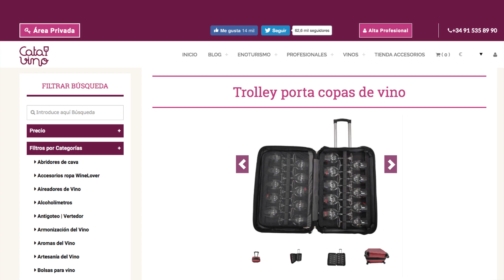Trolley porta copas de vino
Producto patentado por Catadelvino.com.
Trolley porta copas ultra light, y ultra resistente, capaz de transportar hasta 20 copas de vino.
Tan solo pesa 4,4 kilos, lleva ruedas, un asa tipo trolley, e incorpora una serie de espumas troqueladas (bases y tapas) que protegen las copas de cualquier golpe o vibración que las pueda dañar.